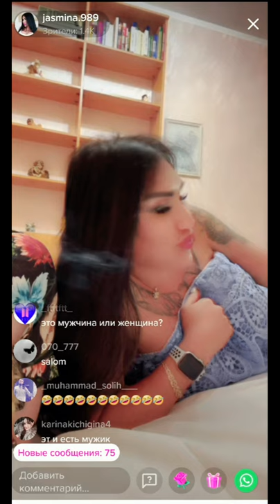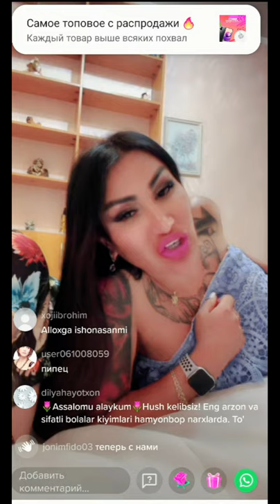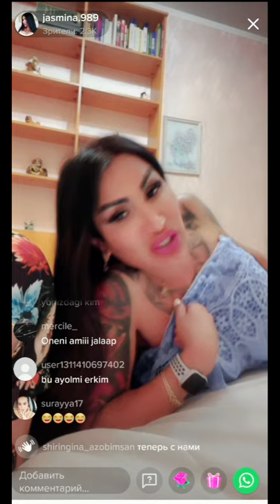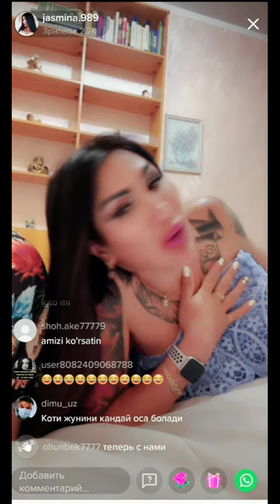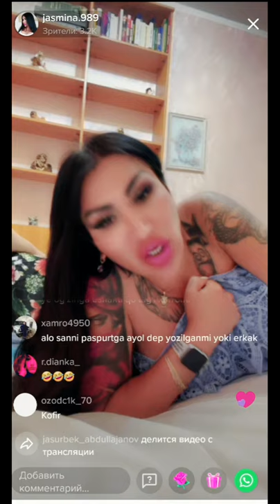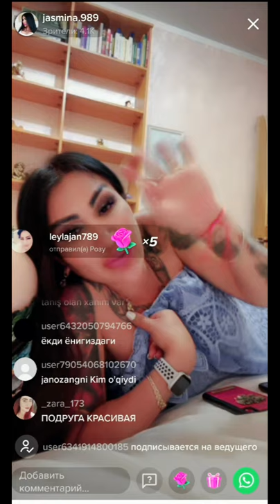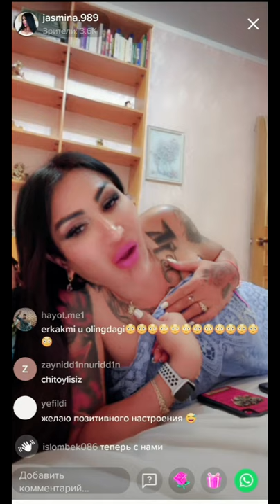Жасмина Транс прямой эфирда / Jasmina Trans efirda